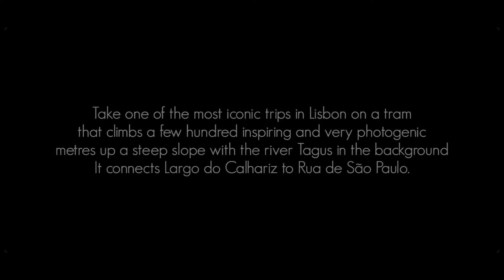Lisbon Portugal - Tram climbs up a steep slope - Elevador Da Bica - Vilin Travel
Elevador Da Bica [ Ascensor da Bica ] Lisbon Portugal

Take one of the most iconic trips in Lisbon on a tram that climbs a few hundred inspiring and very photogenic metres up a steep slope with the river Tagus in the background.

If you want a unique experience in Lisbon, take the Elevador da Bica. The most photographed funicular in Lisbon, due to the dramatic contrast between the steep route and the river in the background, this is one of the city’s greatest attractions. It connects Largo do Calhariz to Rua de São Paulo in a heady descent possible on foot but an ascent only suitable for the hardy. Decorated by artists and witness to the vibrant nightlife in Rua da Bica, the tram seems to share the excitement of the rest of the city during the Festas Populares. Deemed a national monument since 2002 and in operation for a century, try and photograph the two trams as they cross, with the colourful houses and flowery verandas the perfect backdrop. One of the most memorable images you’ll take with you.

Camera & Edit - Peter van der Linden
Photography - Rhiannon Limahelu